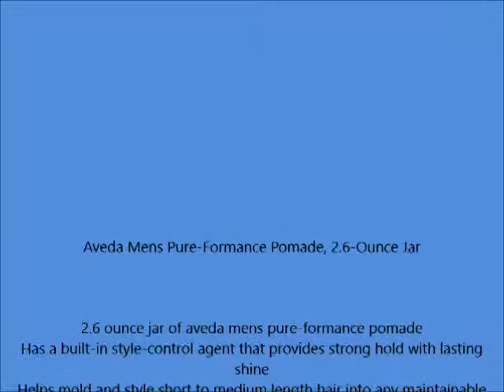Aveda Mens Pure Formance Pomade, 2 6 Ounce Jar